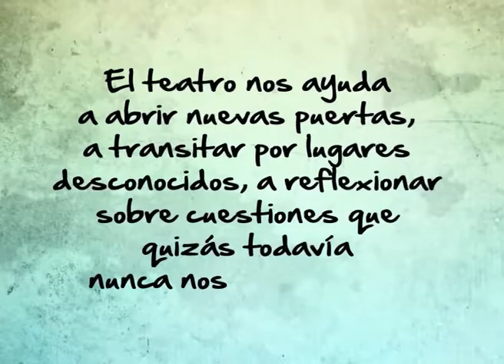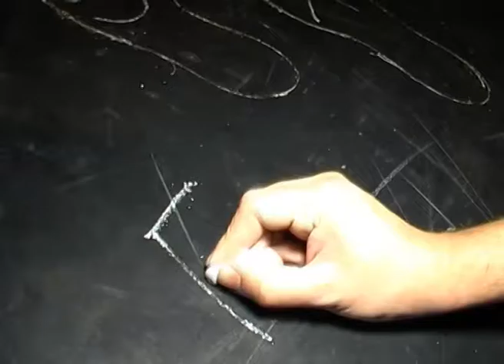HUELLAS EN EL ESCENARIO. "Sueños rotos" . Grupo de teatro Desde el Alma -Quemú Quemú (BLOQUE 1/3)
Programa emitido el martes 6 de diciembre de 2016 por Canal 3 La Pampa. El grupo de teatro Desde el Alma de Quemú Quemú presentó la obra "Sueños rotos" del autor pampeano Carlos Dittler en la Escuela Nº 193 de esa localidad.